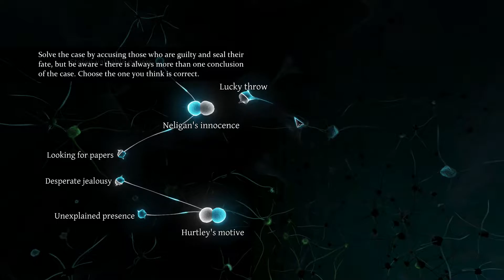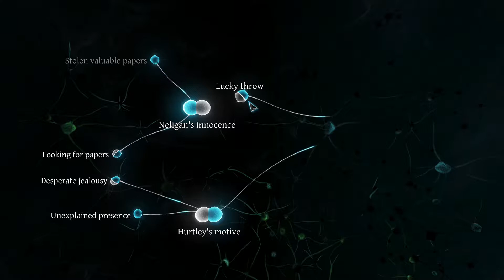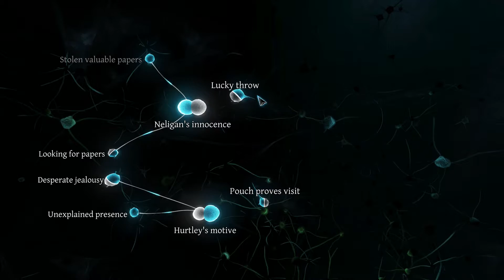Is Patrick The Murderer?! - Sherlock Holmes: Crimes & Punishments [BLIND] - Episode 6